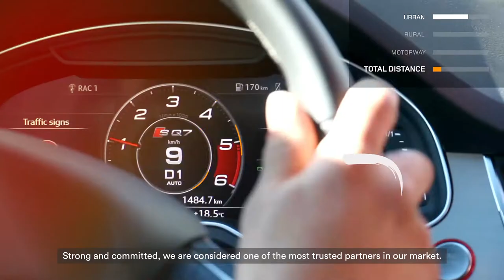Applus+ Automotive Corporate Video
Applus+ Is one of the world leading companies in Testing, Inspection & Certification.

It provides solutions for customers in all types of industries to ensure that their assets and products meet quality, health & safety,  and environmental standards and regulations.